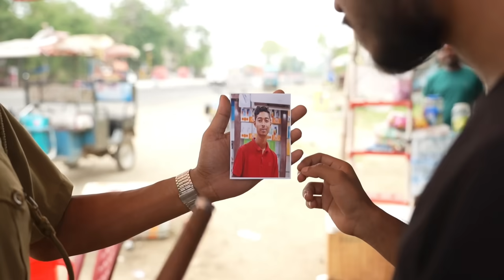উচ্চ মাধ্যমিকে ফেল | HS Fail | New Bangla Samajik Video | Mainul Shaikh | 2024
Hs fail new Samajik video new Bangla comedy video madhyamik fail new Natok 2024 viral video minular video notun video dow Bangladeshi Samajik Natok Afzal chacha video

উচ্চমাধ্যমিকে ফেল করা ছাত্র বাংলা নতুন সামাজিক নাটক কেন আমরা ফেল করে বলে জীবন শেষ করে দিই বাংলা নতুন শিক্ষামূলক নাটক মাইনুল ভাইয়ের ভিডিও আফজাল চাচার ভিডিও বাংলাদেশী শিক্ষামূলক ভিডিও